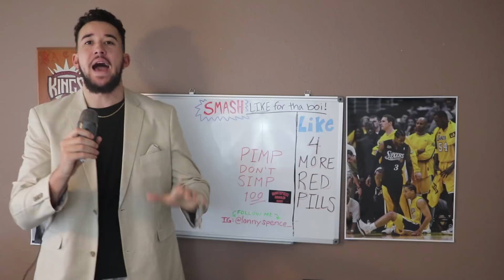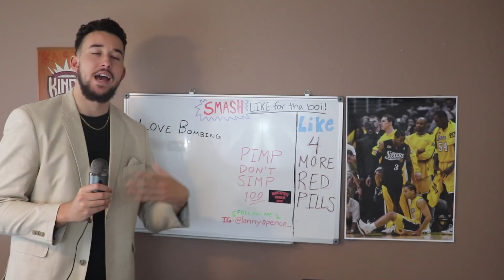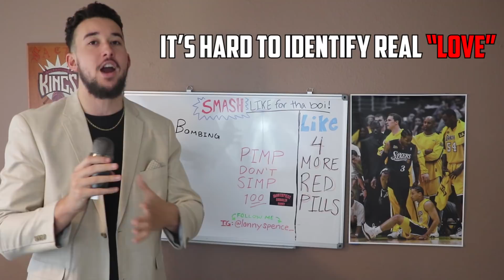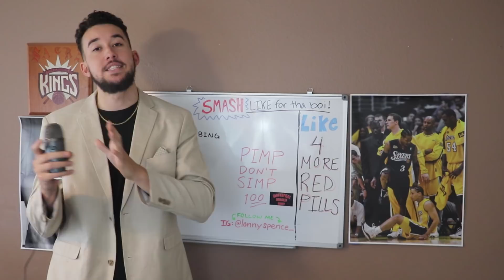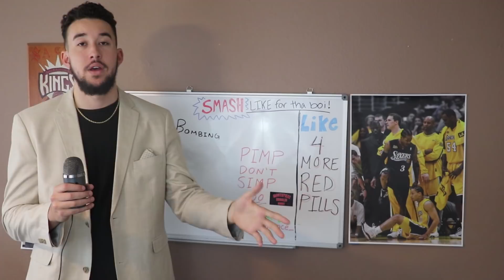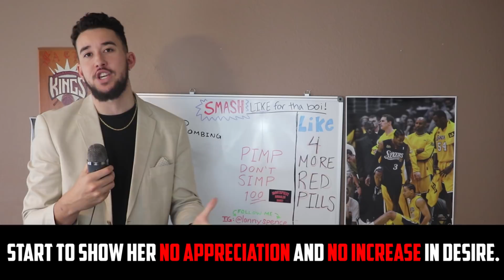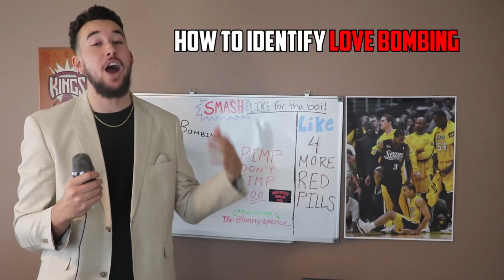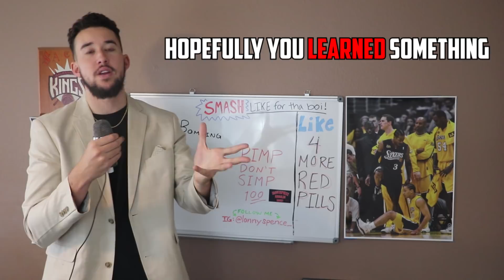Brainwashing Part 1: LOVE BOMBING (How Women TRICK Men With FAKE Love)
In this series on Brainwashing, we discuss how women use fake love and love bombing to get men hooked on them. We describe what love bombing is, how to identify someone that's love bombing and how to avoid being love bombed in the future.